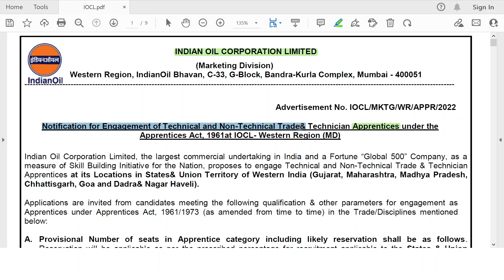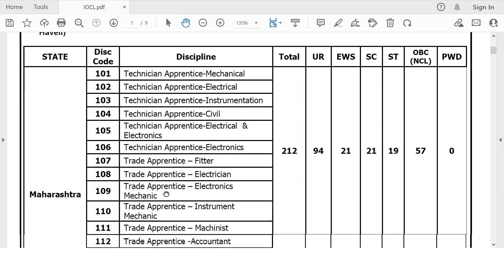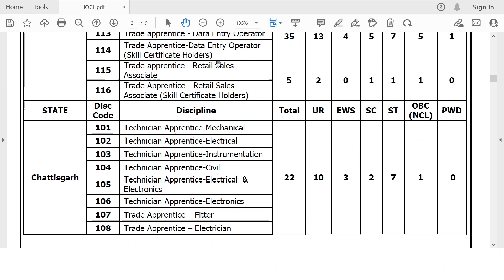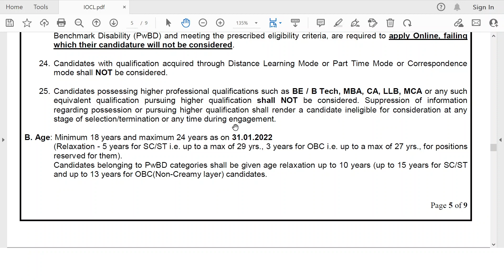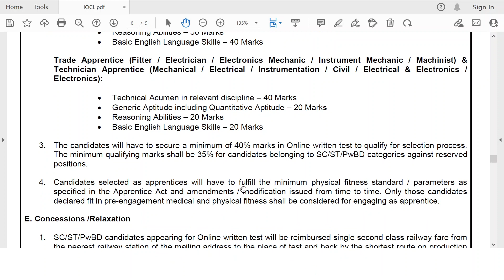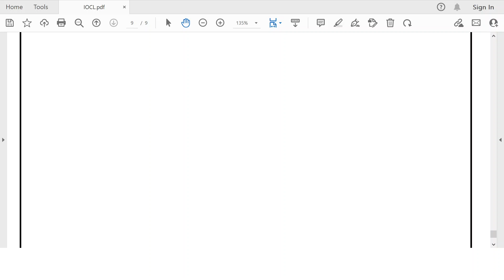IOCL | Apprentices Recruitment | 2022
IOCL Notice regarding Apprentices Requirement:

Qualification- ITI/Diploma in various Discipline.

Post Locations-
States & Union Territory of Western India (Gujarat, Maharashtra, Madhya Pradesh, Chhattisgarh, Goa and Dadra & Nagar Haveli).

a) Candidates are advised to register as a Trade Apprentice online in the Regional Directorate of Apprenticeship Training (RDAT)
OR
as a Technician Apprentice online with the Board of Apprenticeship Training (BOAT)

b) Candidates for Trade Apprenticeship (Optional Trade) should register themselves on NSDC